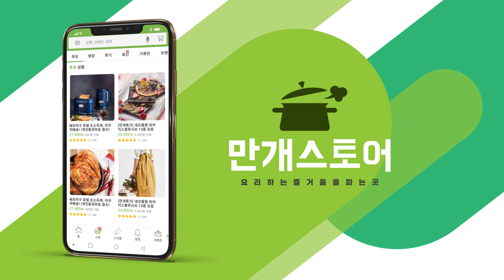꼬마김밥세트로 뚱뚱이 달걀꼬마김밥 만들기 [만개의레시피]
마트에서 파는 꼬마김밥세트!
똑같이 만들기는 싫다?!
달걀지단만 여러장 부쳐서
뚱뚱이 달걀김밥 만들기 🍣

✨영상 속 실리콘용기 👆(클릭)